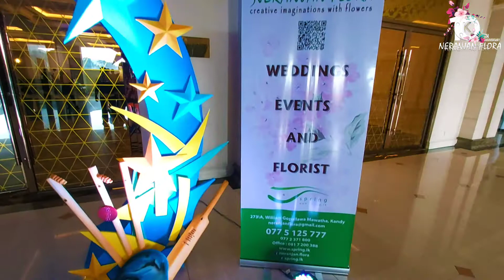Criket Night Decors criket Vidyartha college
Grand
Elegant decors by professionals.